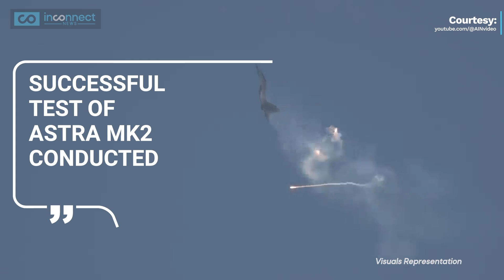India Tests Nirbhay Cruise Missile With Indigenous Propulsion System | Astra MK2 Next | Brahmos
India's missile revolution is shaking up the India-China dynamic! From the powerful Nirbhay cruise missile to the game-changing Astra MK2 BVR, witness the nation's unstoppable march towards aerial defence dominance. Can India's Missile arsenal challenge China and PLA Missile force?

India's Missile Might: A Rising Challenge to China's Dominance |
In a groundbreaking display of military prowess, India has unveiled its latest missile technology, sending shockwaves through the region. The highlight of the report is the successful test firing of the Nirbhay cruise missile, showcasing India's ability to strike targets over 1000 kilometers away. Accompanied by the imminent induction of the Astra MK2 beyond-visual-range missile into the Indian Air Force fleet, India's missile arsenal is rapidly evolving, posing a significant challenge to China's dominance.

India's Advancements in Missile Technology | Nirbhay Cruise Missile Test Success |
The report delves into India's strategic focus on bolstering its missile capabilities in response to the growing threat from China's PLA rocket force. As tensions simmer between the two Asian giants, the comparison between Indian and Chinese missile technologies becomes paramount. Viewers will gain insights into the range, capabilities, and strategic implications of India's missile advancements, fueling curiosity about the future of regional security dynamics.
With engaging visuals and expert analysis, the report explores India's missile revolution, from indigenous developments to strategic partnerships with global allies. It highlights the significance of missile supremacy in modern warfare and raises thought-provoking questions about India's ability to challenge China's military dominance.
Join the conversation and uncover the secrets behind India's missile might. Don't miss this exclusive report on the evolving dynamics of regional power play and the role of missile technology in shaping the future of Indo-China relations.

How do India's recent missile tests, particularly the Nirbhay cruise missile and the Astra MK2, reflect the nation's evolving defence strategy in response to regional threats?
What advantages do India's indigenous missile capabilities offer over imported systems, and how does this contribute to the nation's self-reliance in defense technology?
With India's focus on enhancing air superiority through advancements like the Astra MK2, how do these developments impact the country's military posture vis-à-vis its neighbors, especially China?
In light of India's growing missile arsenal, what diplomatic and strategic considerations must be taken into account to maintain regional stability and deterrence against potential adversaries?
What role do partnerships with other nations, such as Brazil's interest in Indian Astra missiles, play in expanding India's influence and capabilities in the global defence arena?